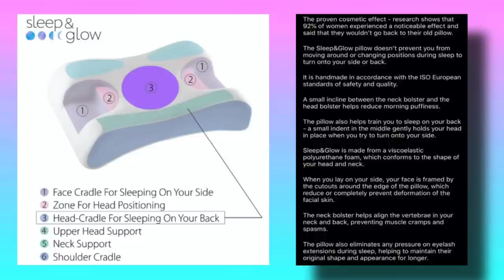AUGUST FAVORITES AND FAILS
HEY BEAUTIES!!!
Today I am going to be talking about all my favorites and fails for the month of August, 2020.
XOXOXOX
-Mel
Send Stuff:
Mel Thompson

BEAUTY LIPSTICK IS BACK IN STOCK!

PRODUCTS MENTIONED:
MY PALETTE:

WHAT'S ON MY FACE:
PRIMERS ETC
TATCHA SILK LIQUID CANVAS:
MAC SKIN REFINED ZONE:
MILK MAKEUP BLUR PRIMER:
BECCA ANTI FATIGUE:
CONCEALER
MUFE MATTE VLEVET SKIN CONCEALER:
UNDER EYE SET
BECCA UNDER EYE BRIGHTENING POWDER:
FOUNDATION:
MAC PRO LONGWEAR NOURISHING WATERPROOF:
POWDER SET
LA MER THE POWDER:
POWDER BUFF
SISLEY 01  IRISEE:
BRONZER
CHARLOTTE TILBURY AIRBRUSH:
BLUSH
FLUTTERBY IN PALETTE
HIGHLIGHT
HOURGLASS METALLIC STROBE LIGHTING PALETTE:
EYES
MY LASH GROWTH SERUM:
URBAN DECAY PERVERSION:
HOURGLASS UNLOCKED INSTANT EXTENSIONS MASCARA:
MAC EXTENDED PLAY GIGABLACK (lower lashes)
LIPS
KITTEN LINER AND BEAUTY LIPSTICK:

BK BEAUTY BRUSHES
SONIA G. BRUSHES
WAYNE GOSS BRUSHES
SYDNEY GRACE PUFFINSWIFE15

BENEFIT 24 HR BROW SET

EARRINGS: Nordstrom